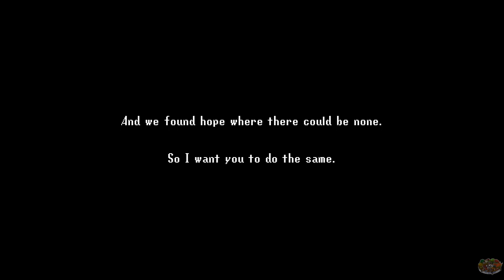Nostalgia Hit with this SNES Inspired RPG | Shrine's Legacy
Coming from the Illusion of Gaia and Legend of Zelda era, I think Shrine's Legacy holds its own! It reminds me so much of the class SNES RPGs that I loved and still remember fondly. A retro GEM!

Shrine's Legacy is a SNES-era inspired, 16-bit RPG set in the magical world of Ardemia. Follow a pair of heroes as they try to unite the elements of magic, restore the Sword of Shrine, and save the world in both single player and co-op action.